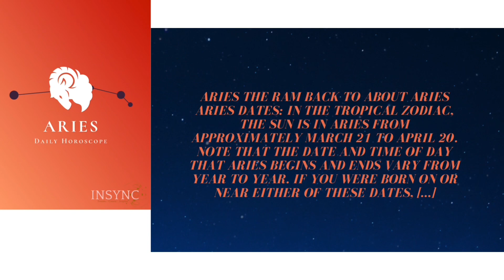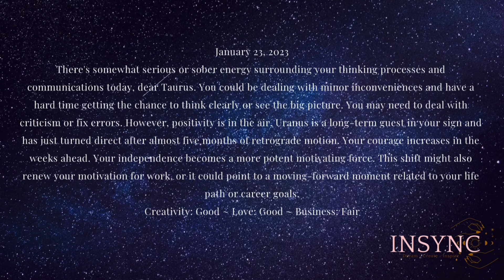Taurus ♉️🔮💫 Daily Horoscope January 23, 2023- INSYNC✨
Taurus ♉️🔮💫taurus

Wake up with INSYNC🔮💫✨ 6AM-9AM CST Daily Horoscopes - Zodiac Forecast Reading.

This channel is on the rise for the year 2023! Share with a friend. INSYNC provides daily zodiac horoscopes ✨🤞🏾

"Zodiac Forecast"♈️♉️♊️♋️♌️♍️♎️♏️♐️♑️♒️♓️